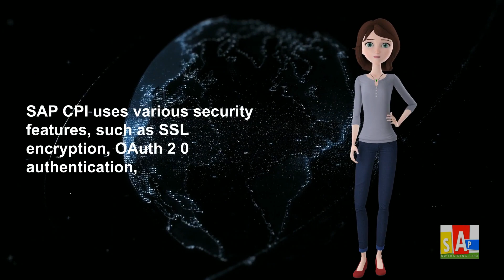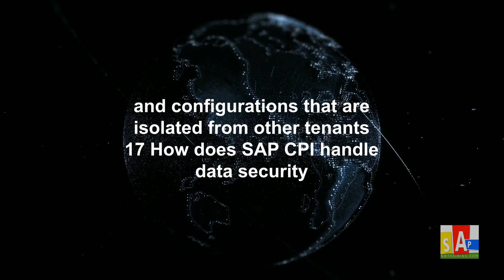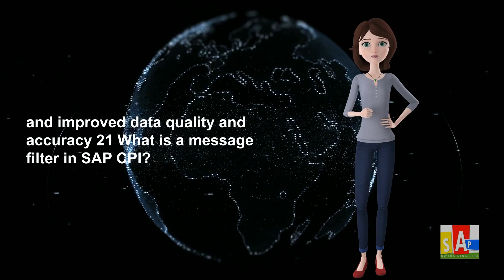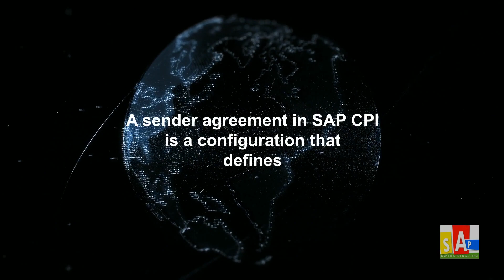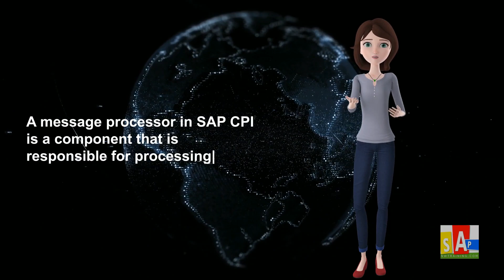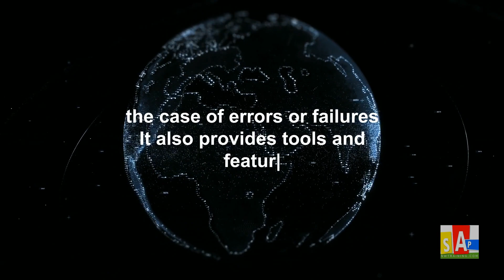Unlock the Secrets of SAP CPI: Common Interview Questions Explained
SAP CPI (Cloud Platform Integration) is a cloud-based integration platform that provides a unified environment for connecting applications, systems, and data sources across various cloud and on-premise environments. As a result, it has become a popular choice among businesses looking for a modern, scalable, and flexible integration solution.

However, as with any other technology, mastering SAP CPI requires a deep understanding of its features, capabilities, and underlying concepts. This is where interview questions come in. By preparing for SAP CPI interview questions, you can demonstrate your knowledge and expertise in this area, and increase your chances of landing a job or advancing your career.

The video titled "Top SAP CPI Interview Questions and Answers" is an excellent resource for anyone looking to prepare for an SAP CPI interview. The video covers a wide range of topics related to SAP CPI, including its architecture, features and capabilities, integration scenarios, message processing, error handling, and more.

The video is designed to be a comprehensive guide for SAP CPI interviewees, and it provides a deep dive into the key concepts and techniques that interviewers are likely to ask about. The video is also structured in a question-and-answer format, which helps to simulate an actual interview experience.

Some of the questions covered in the video include:

What is SAP CPI, and how does it differ from other integration platforms?
What are the key features and capabilities of SAP CPI?
How do you configure SAP CPI for different integration scenarios?
How does SAP CPI handle message processing, and what are some of the best practices for optimizing performance?
What are some common errors and issues that can arise when using SAP CPI, and how do you troubleshoot them?
What is the role of SAP CPI in the broader SAP ecosystem, and how does it integrate with other SAP solutions?
The video also provides insights and tips on how to answer these questions effectively. For example, the video recommends that interviewees demonstrate their understanding of the underlying concepts behind SAP CPI, rather than simply reciting memorized answers. The video also emphasizes the importance of practical experience and hands-on training, as well as the ability to adapt to different integration scenarios and challenges.

In terms of tags, the video includes keywords such as SAP CPI, interview questions, SAP Cloud Platform Integration, integration scenarios, message processing, error handling, SAP integration, SAP architecture, SAP features, SAP capabilities, and SAP interview tips. These tags help to make the video more discoverable on YouTube and other search engines, and ensure that it reaches the target audience of SAP CPI interviewees and enthusiasts.